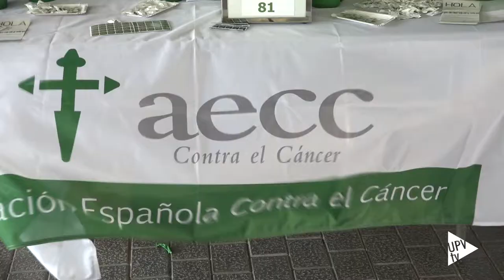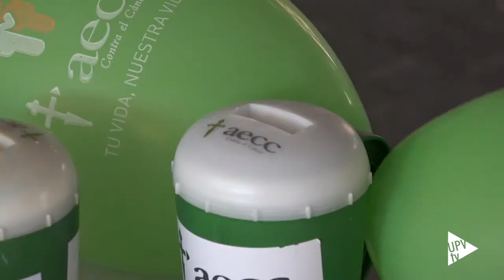Noticia @UPVTV: Col·lecta contra el càncer [06-05-2015]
“No t’imagines tot el que 1 euro posa en marxa”. És el lema amb què l’Associació Espanyola contra el Càncer celebra la col·lecta anual, en la qual, un any més, col·labora la Universitat Politècnica de València.

Una taula petitòria s’ha instal·lat a les portes de l’edifici del Rectorat. La col·lecta es destinarà a la investigació contra el càncer, una lluita en la qual la UPV participa no sols amb guardioles.